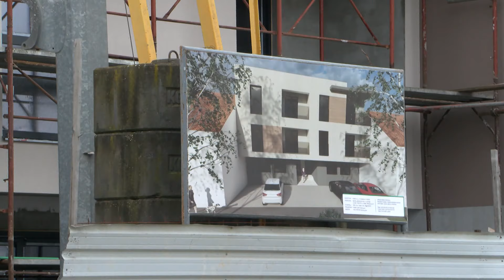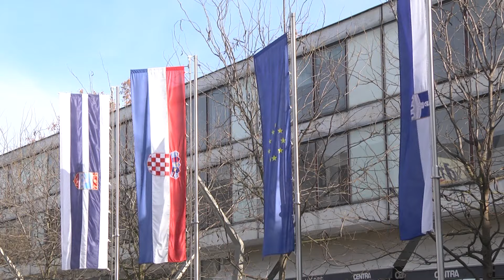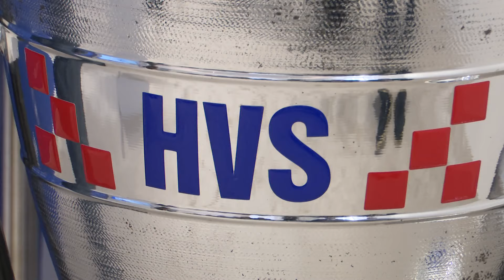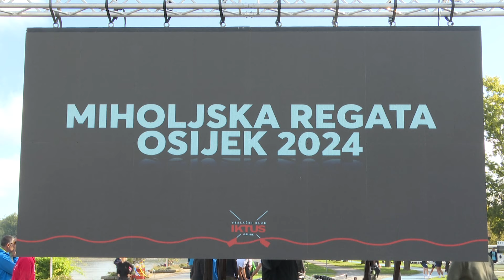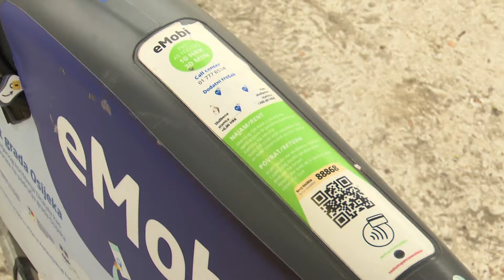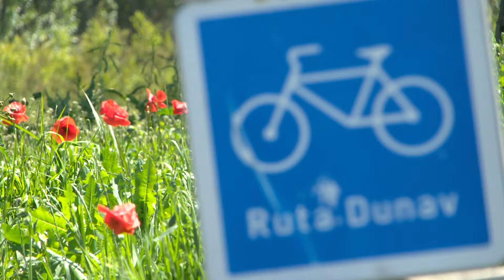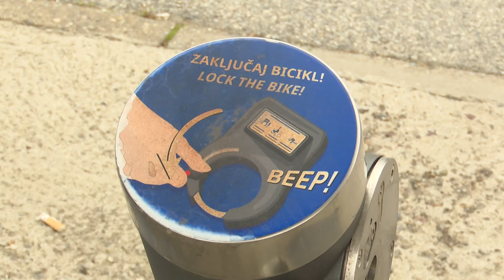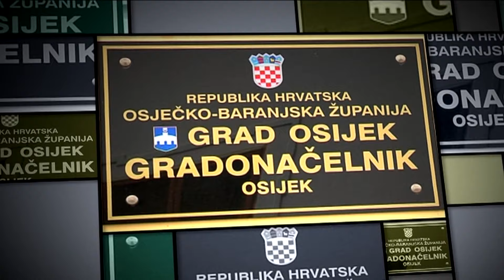OSIJEK INFO 19.10.2024.